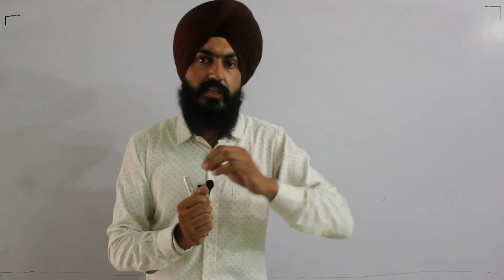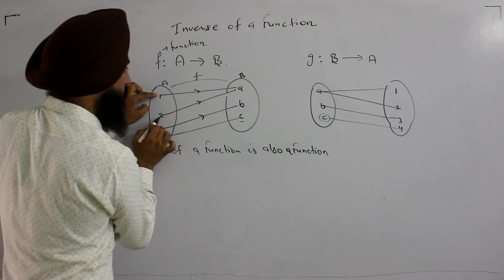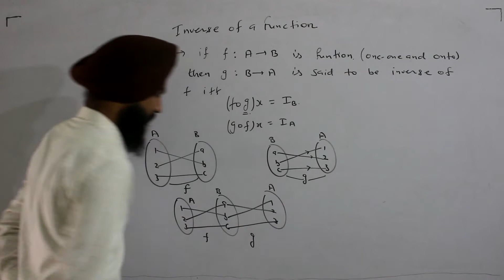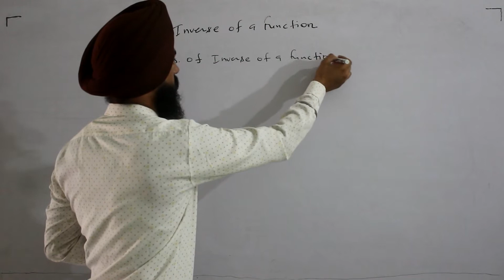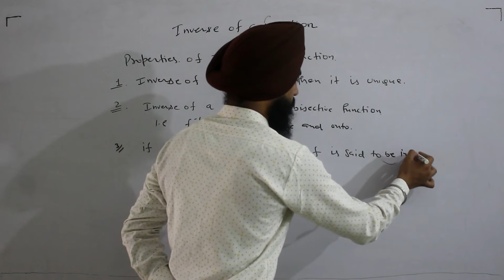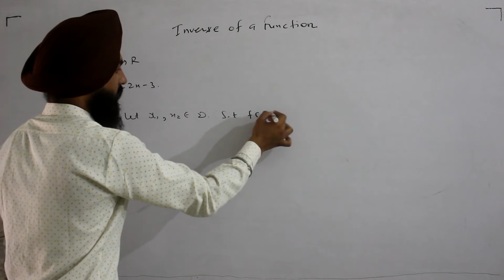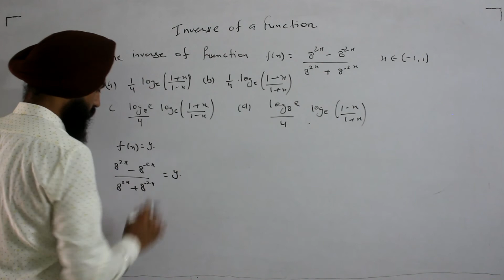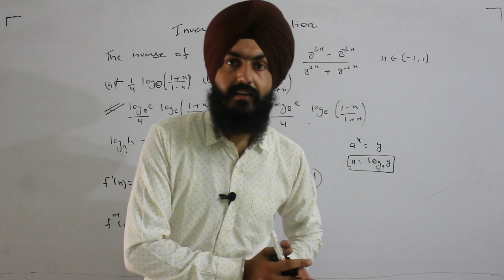Inverse function chap1 12th/jee|properties of inverse function|Unique academy|Virk sir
1 Inverse of a function
2 all properties of inverse function
concept अच्छे से clear होगा